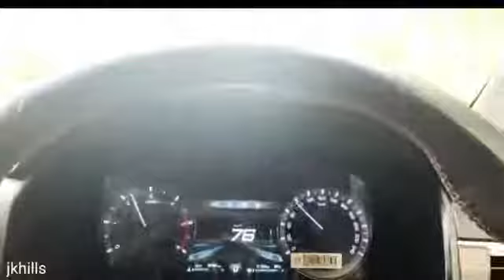New Car Test Ride Vlog || Plan To Buy New Car || Maruti 800 Modified Baich dii